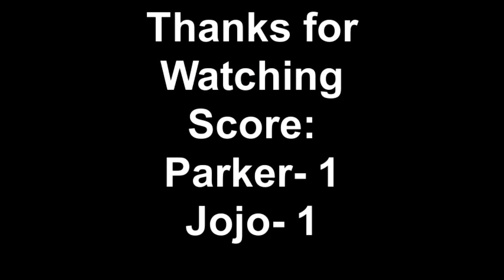Table Tennis Tournament Games 1 & 2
We played ten games, first to eleven for each game. Stay around to see who ends up on top. Here are games 1 and 2.
Jojo (White shirt): 1
Parker ( Blue shirt): 1

Composed by Clint Mansell